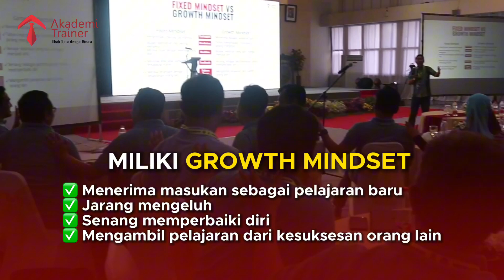Highlight Acara BPSDM Kementerian ESDM : Happy and Productive